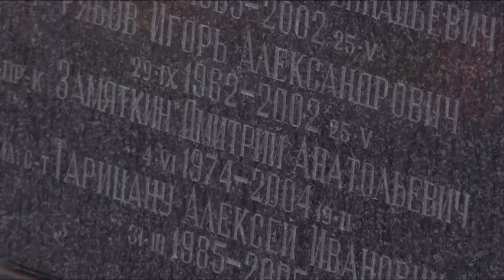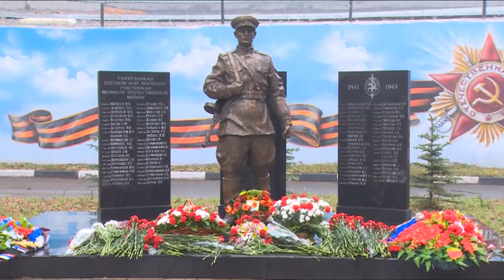10 ноября профессиональный праздник отметили сотрудники органов внутренних дел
10 ноября профессиональный праздник отметили сотрудники органов внутренних дел. Отдать дань благодарности тем, кто геройски отдал свои жизни на боевом посту в мирное время, собрались полицейские, представители районной администрации, главы поселений района, ветераны милиции и родственники погибших. Митинг прошел у мемориала, установленного на территории Межмуниципального управления МВД России «Щелковское»